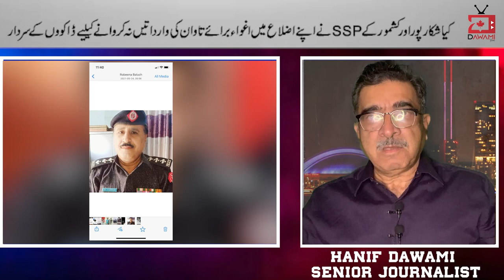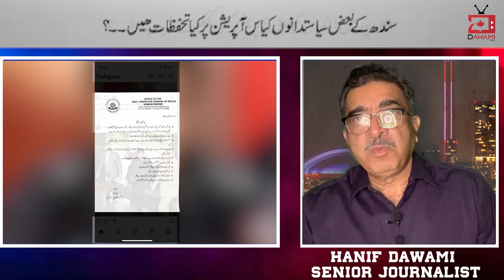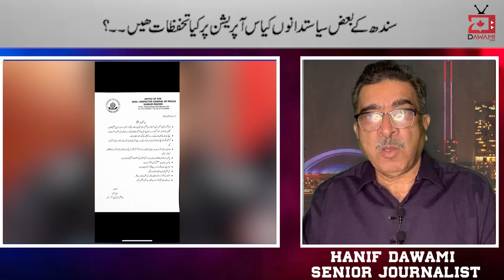Sindh Hukumat Ka Shikarpur Ke Operation Ki Ownership Lene Main Takheer Kyun?: Hanif Dawami